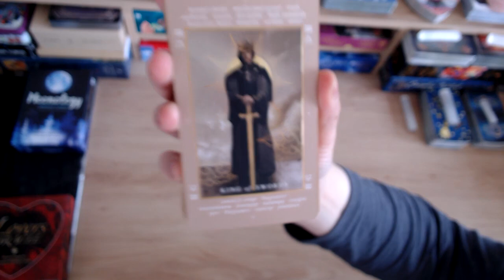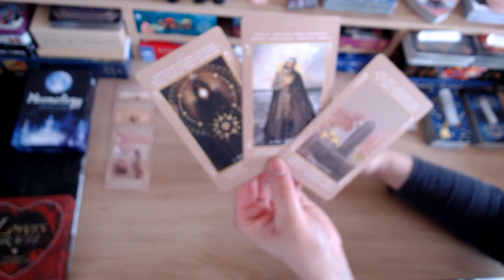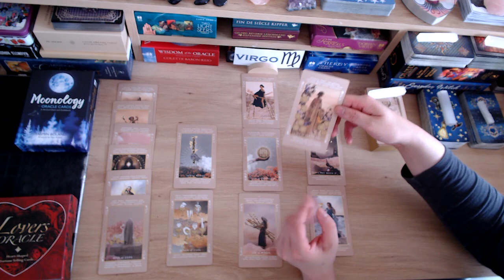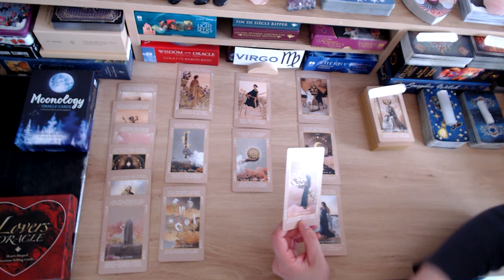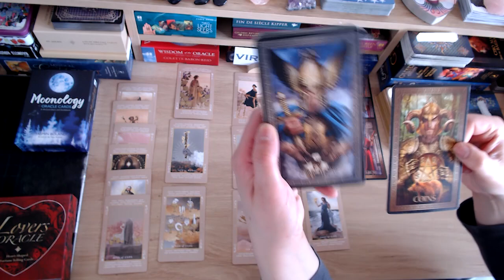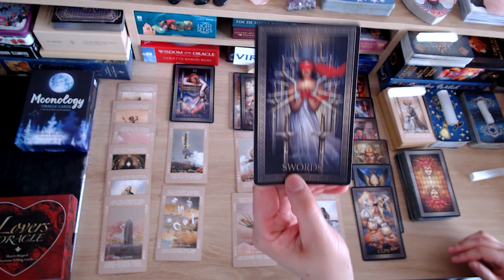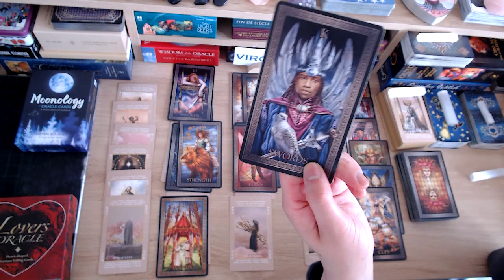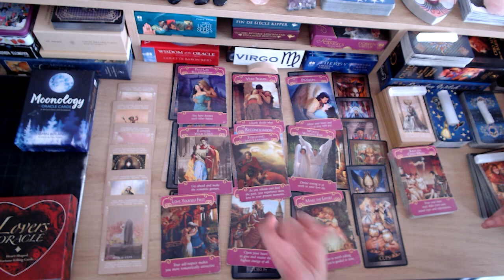VIRGO - FROM HEARTBREAK TO MOVING ON TO NEW LOVE! DEEP HEALING AND EMOTIONS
💘 HELLO VIRGO AND WELCOME TO YOUR WEEKLY LOVE READING 💘